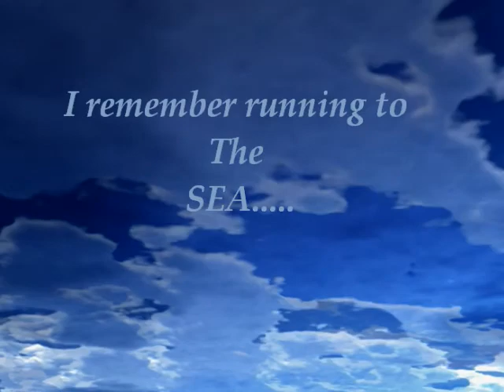I remember running To The Sea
The video shows the beauty of the island in winter season. location Pissuri, Pafos Hotel"Anassa" & hotel ''Akamas Health -Farm Spa ...also the amazing Rocks in Droushia village .Cyprus
The music by :Röyksopp & Susanne Sundfør - Running To The Sea